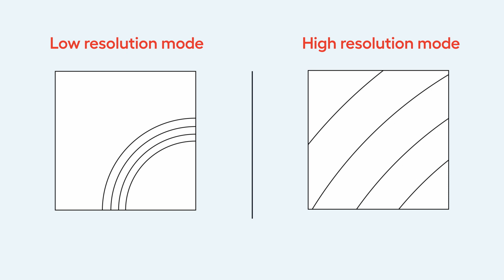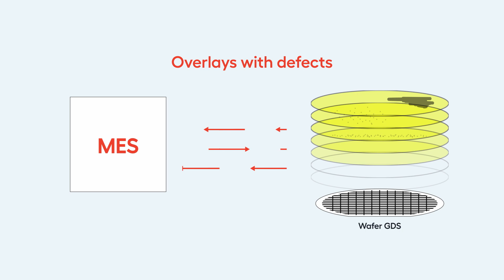Automated Photonic Visual Inspection of Wafers - IMS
Helios is our Photonic Visual Inspection machine. Fully Automated wafer level inspection of PICs (Photonic Integrated Circuits). The machine rapidly looks for scratches, waveguide interrupts, particles and other defects and identifies these accordingly. Helios is made to scale up your PIC production and fully customizable to your production needs.